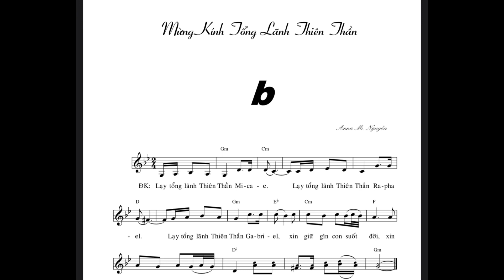Mừng Kính Tổng Lãnh Thiên Thần (Anna M. Nguyen)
9/25/2022
CN 26 TN Năm C